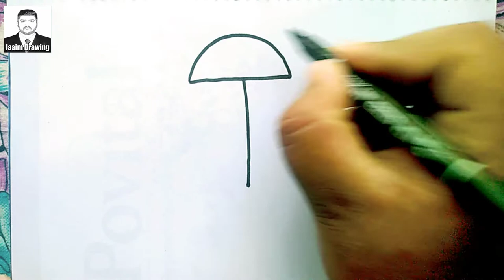How to draw (Termite) from "T" letter । Draw Termite use T letter । Very Easy drawing step by step .